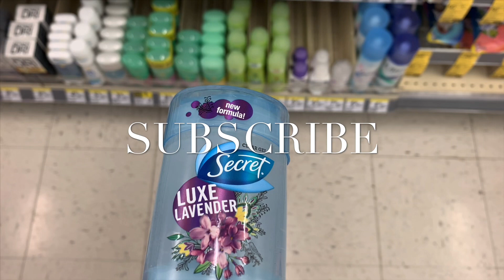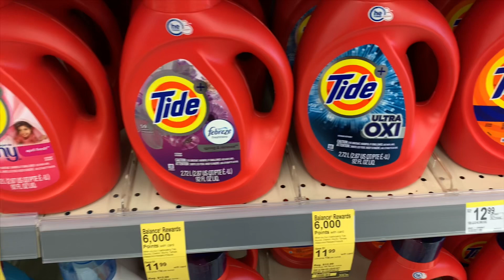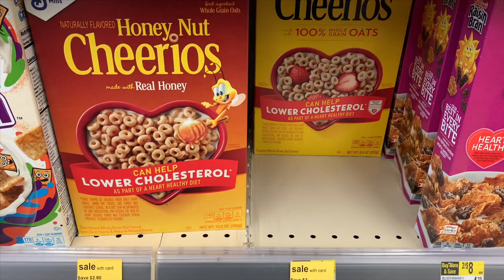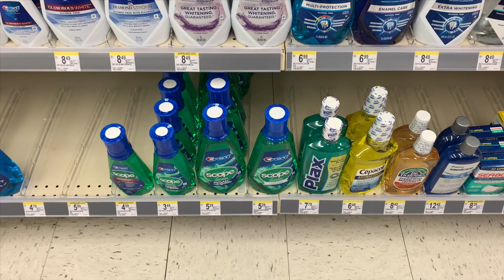UNBELIEVABLE WALGREENS HAUL! WALGREENS COUPONING THIS WEEK! EXTREME COUPONING! WAGS DEALS THIS WEEK!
Come see what I got this week at Walgreens! I got tons of register rewards and bonus points! Great deals this week on Tide, Crest mouthwash, Secret deodorant, Venus razors, Kraft macaroni, General Mills cereal and so much more!